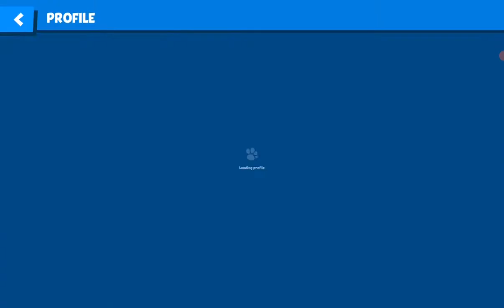🦇Henry vs Steve🦅 *Zooba* who will win???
What's up everybody it's yo Boi Jtw Gaming and today we are back for another episode of zooba and in today's episode we are going to be doing Henry vs Steve